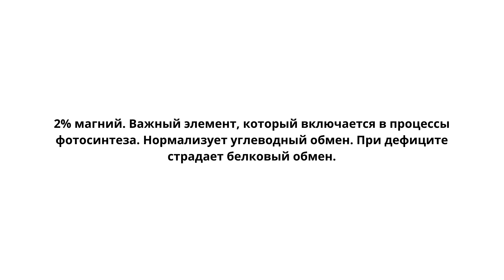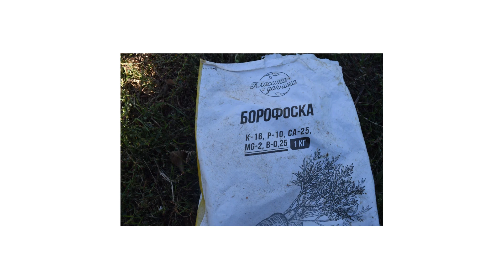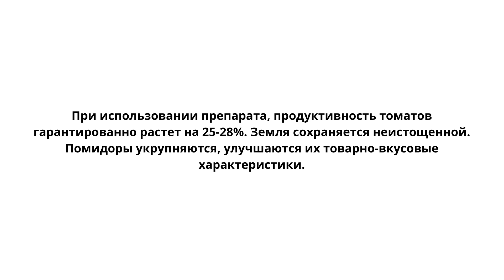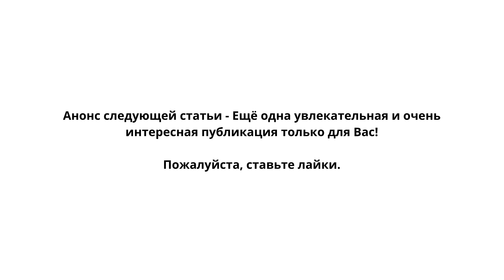ВНИМАНИЕ!!! СЕНСАЦИЯ!!! Томаты будут расти как на дрожжах!!!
Здравствуйте, дорогие зрители! Рад приветствовать Вас в своём блоге Дачная жизнь. Я продолжаю публикацию обзоров.
Сегодня я Вам расскажу об очень значимом удобрении, без этого удобрения томаты иногда вообще не смогут расти и плодоносить на Вашем участке.
Кто хочет заказать семена томатов то можете заказать их у меня. Кроме того я выращиваю сам томаты и Вы можете заказать и другие понравившиеся Вам сорта моих томатов. а также другие овощных культуры. Если у Вас есть одноклассники то зайдите в одноклассники и найдите Вадим Семена, 43 года, Волгоград, у меня там на странице семена которые я продаю. Добро пожаловать.
Вы можете купить этот сорт томата у меня на странице в Одноклассниках.
Там есть:
Каталог томатов и других овощных культур.
Кому интересны элитные сорта томатов можете их купить у меня.
Товары для дома и дачи.
Семена для профессионалов. Заказ от 1500 руб.
Профессиональные семена для дачников. Заказ от 800 руб.